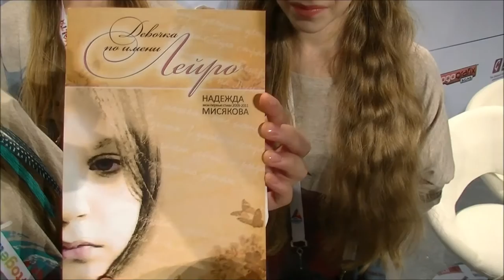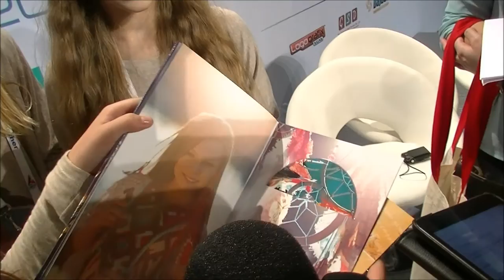JESC 2014: Interview with Nadezhda (Belarus)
The Junior Eurovision Song Contest 2014 is staged in Malta's Marsa Ship Yard with the participation of 16 countries including the host country Malta. The countries are: Armenia, Belarus, Bulgaria, Croatia, Cyprus, Georgia, Italy, Malta, Montenegro, Russia, San Marino, Serbia, Slovenia, Sweden, The Netherlands and Ukraine.

The Delegations and many International Media have arrived in Malta to enjoy the biggest annual European music event there is. The slogan is together and that's what happened already at the Welcome Reception of the event in the Presidental Palace Verdala, in Malta when all the participating nations got together to celebrate the opening of Junior Eurovision 2014.

Rehearsals are going on and international media is covering the event with also the delegations travelling throughout the country to get to know Malta and it's lovely citizens.

Radio International is there too and conducts interviews with the young singers.

In this clip watch the interview with Nadezhda representing Belarus performing the song "Sokal (Falcon)".